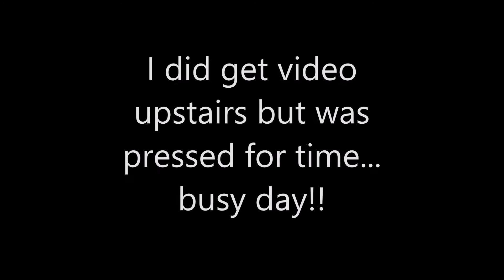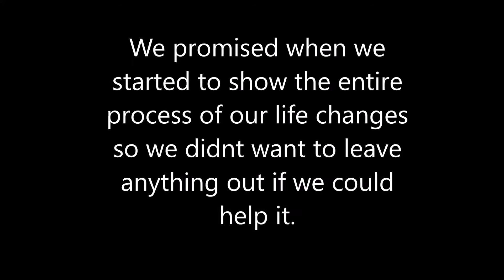Moving Day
This was a quick video I did on the day of the signing of the sale of the house.  A walk through with everything in pod's.  It felt weird to leave.  This video is from 30 days ago, sorry.  We just got internet service very recently, and wanted to document as much as possible of our transition.  Hope you enjoy.  - AJ